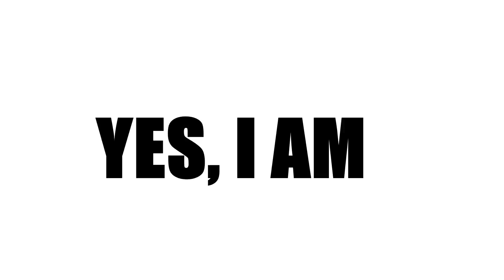Warframe - Sortie: This Riven is powerful!?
New players get 7 days of affinity booster.